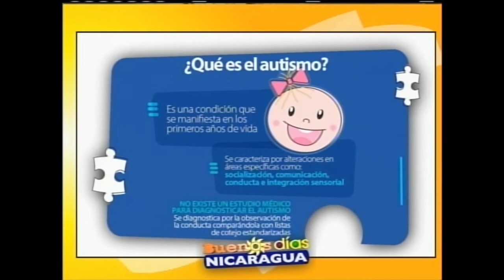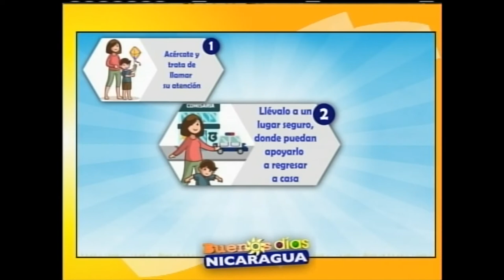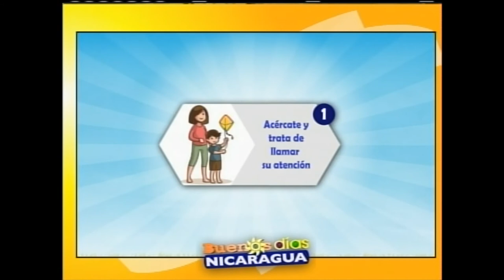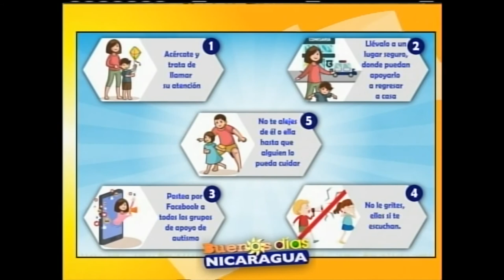¿Que es el Autismo?